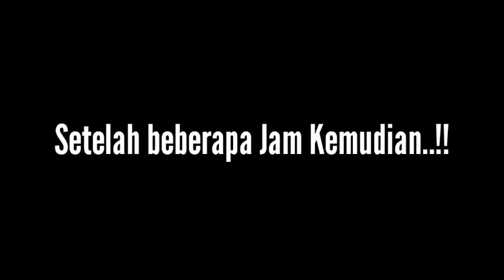Tutorial Cara Memasang Meramik Didinding Rumah Terbaru